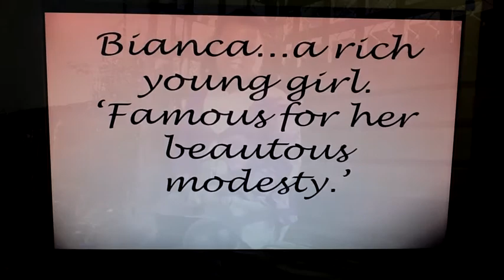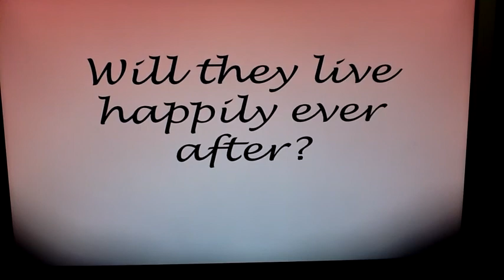YPS The Taming of the Shrew | Highfields Primary School 1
Pupils from Highfields Primary School give their take on Shakespeare's The Taming of the Shrew as part of Young Persons Shakespeare (YPS) 2011.